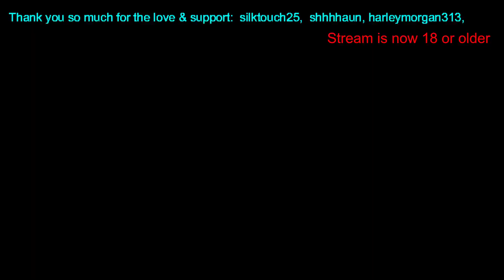This quest so funny and beat Far Harbor Queen at level 29 with no amor!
So wished there was a Fallout 5. Fallout 76 just does not have to same feel

Thank you so much for any comments and likes.